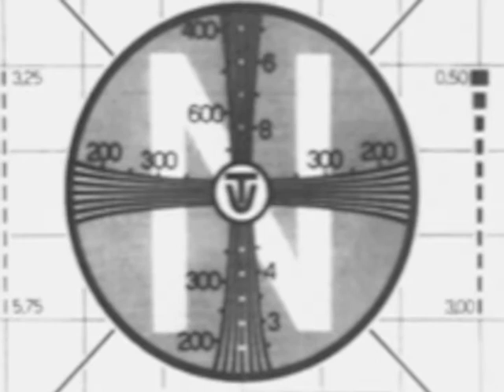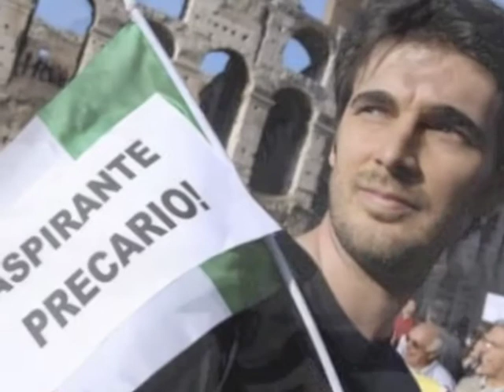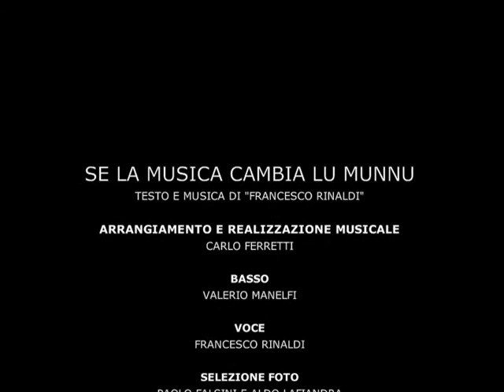SE LA MUSICA CAMBIA LU MUNNU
testo e musica FRANCESCO RINALDI, rrangiamento e realizzazione musicale CARLO FERRETTI, Basso VALERIO MANELFI, voce FRANCESCO RINALDI